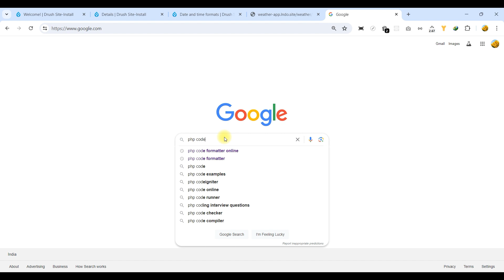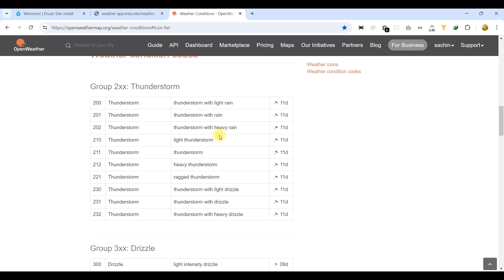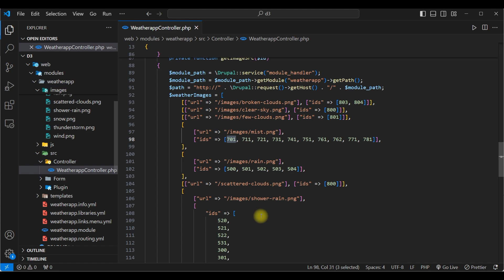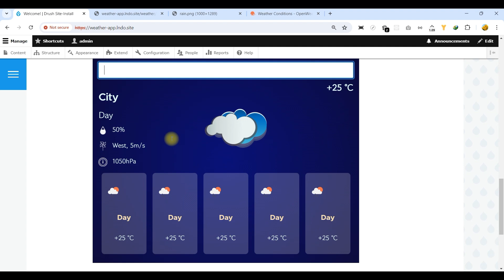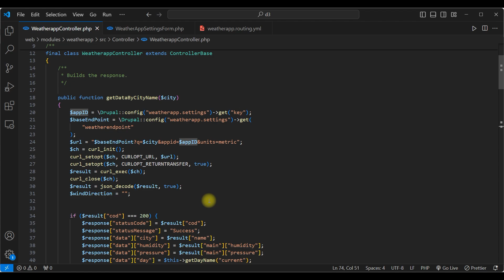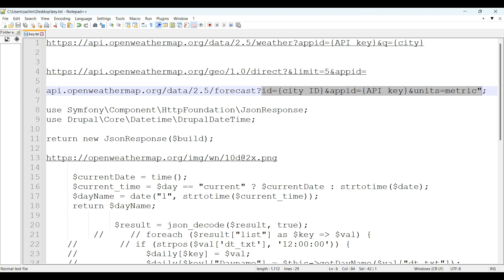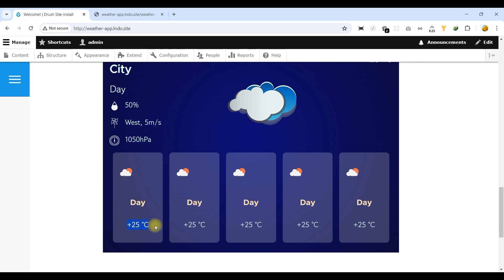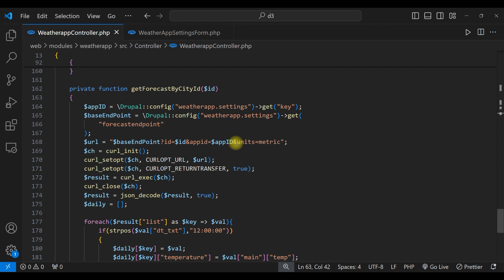Creating a Weather App Using Drupal, CSS and JavaScript | Realtime Weather App | Part - 4